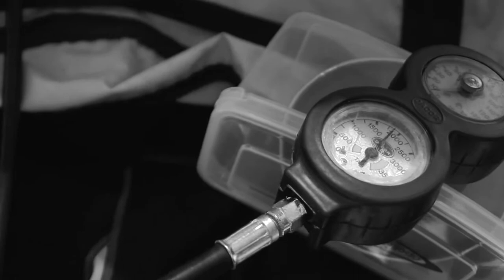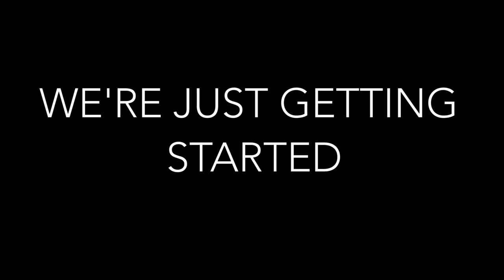Aquanaut | Torden Visuals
This film is one of my dream projects coming to life and I hope you guys enjoy this film about diving in Vintage Scuba Gear.

Scuba Diving has been around since 1945.